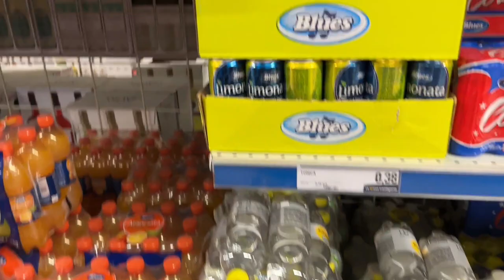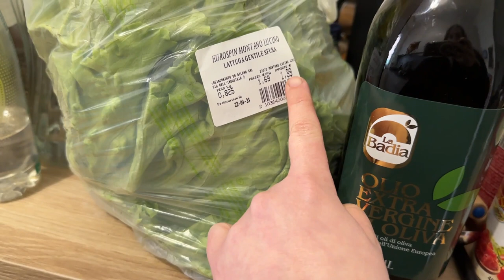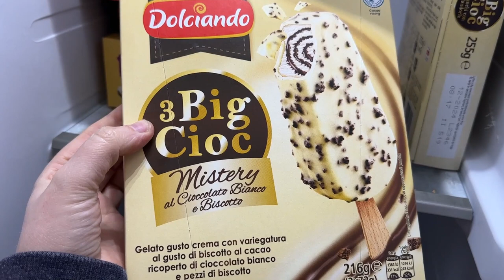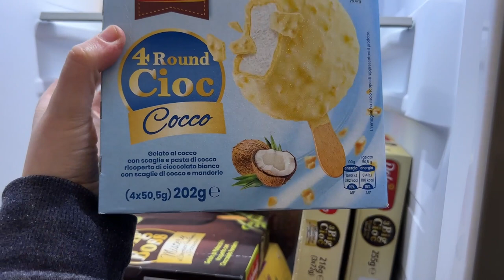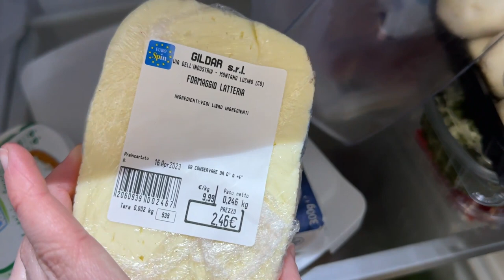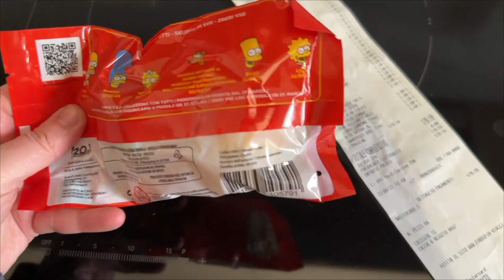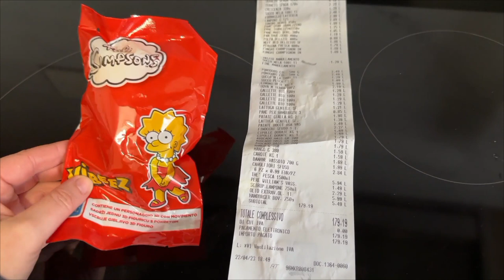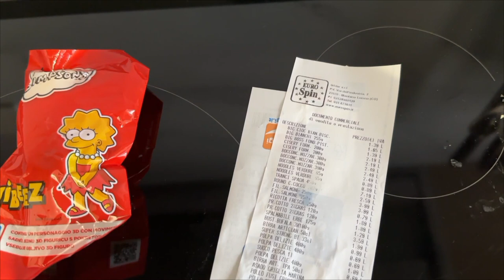SVUOTA LA SPESA EURO SPIN ... VLOG 2023